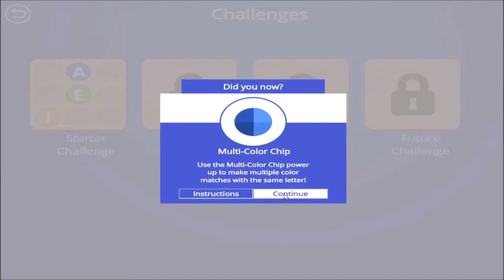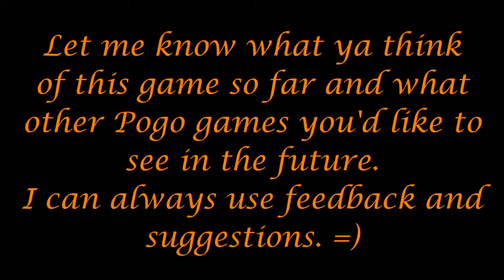Pogo Games ~ A Way With Words - Challenge Mode #4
We're slowly but surely making our way through these Starter Challenges. 3 more long levels get completed in this episode.